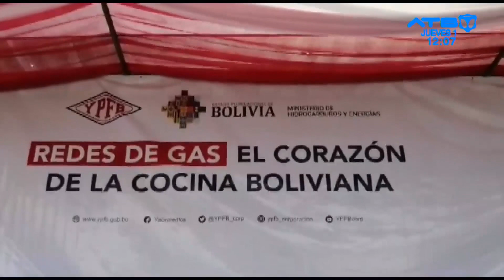Luis Arce entrega red de gas domiciliario en Eterazama, Cochabamba